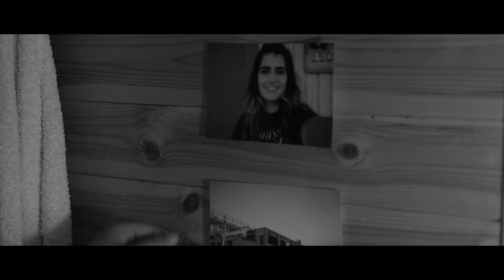Jaz Connell - Your Girl (Official Music Video)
The official music video for 'Your Girl' by Jaz Connell.

AVAILABLE TO BUY ON ITUNES, AMAZON MUSIC AND GOOGLE PLAY

AVAILABLE TO STREAM ON APPLE MUSIC, SPOTIFY, TIDAL AND MORE.